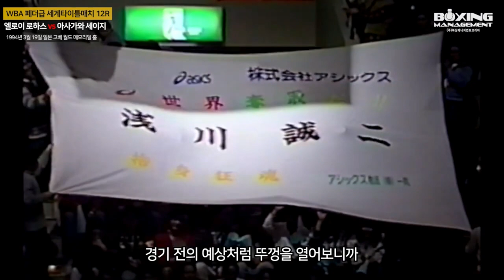Eloy Rojas vs Seiji Asakawa (19/03/1994)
Lugar: World Memorial Hall, Kobe W-TKO 5/12
WBA World Feather (supervisor: Yang Sup Shim)

Ref: Pinit Prayadsab
Alejandro Rochin 40-36
Larry Rozadilla 39-37
Wan Soo Yuh 39-37